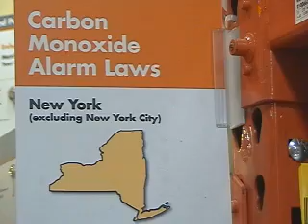New York adapts to Amanda's Law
New York state Governor Patterson recently signed a new law that could save the lives of New Yorkers. I went out to show you just what law it is and how you can follow it.